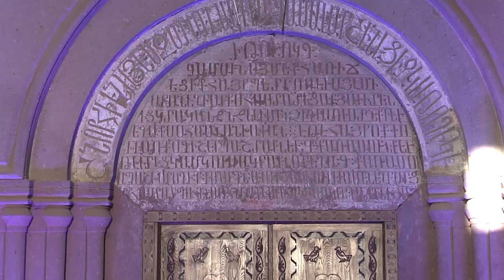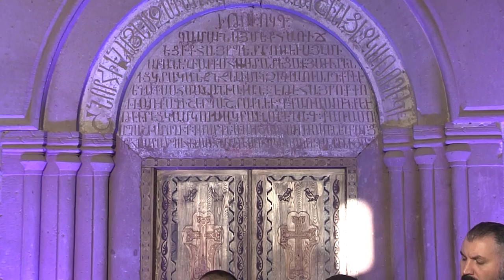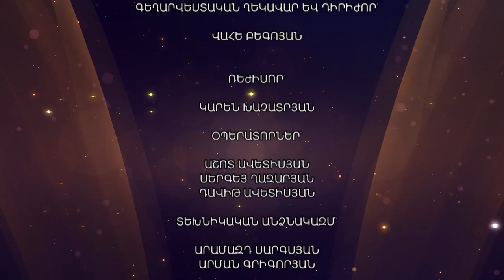«Սաղմոսերգու» հոգևոր երաժշտության արական երգչախումբ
«Սաղմոսերգու» հոգևոր երաժշտության արական երգչախումբը (գեղարվեստական ղեկավար և դիրիժոր՝ Վահե Բեգոյան) «Կոմիտաս» միջազգային գիտաժողով-փառատոնի շրջանակում Հառիճավանքում կատարել է հատվածներ Կոմիտասի «Պատարագից»։

«Սաղմոսերգու» հոգևոր երաժշտության արական երգչախմբի ելույթի աջակիցն է «ԼՈւՅՍ» հիմնադրամը: